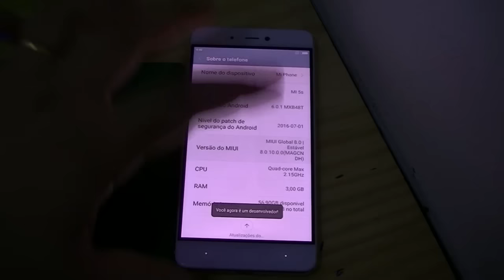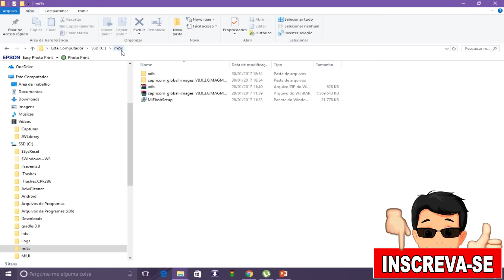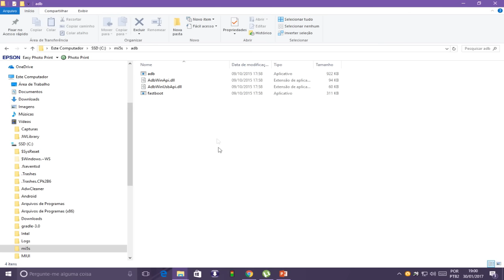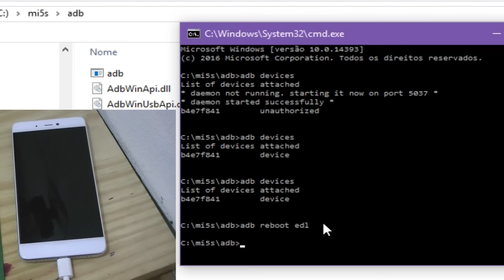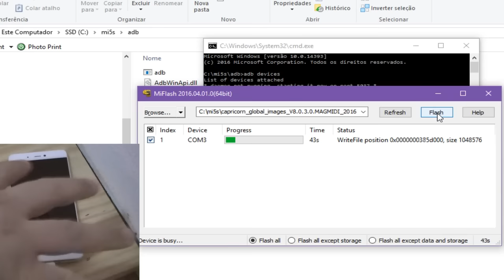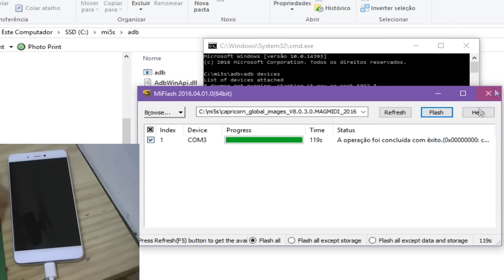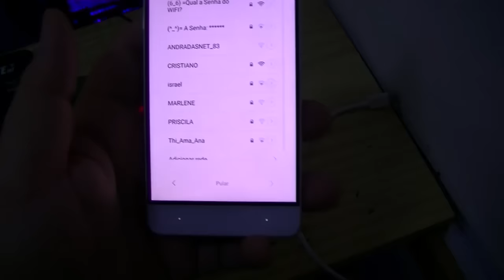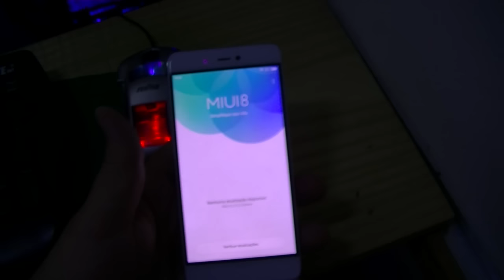Como instalar a MIUI Global oficial no XIAOMI Mi5S - SEM DESBLOQUEAR BOOTLOADER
▬▬▬▬▬▬▬▬▬▬▬ஜ۩۞۩ஜ▬▬▬▬▬▬▬▬▬▬▬▬▬
★★★★★BAIXAR ARQUIVOS ★★★★★

★★★★★DESABILITAR IMPOSIÇÃO DE DRIVES ★★★★★

★★★★★COMPRAR MI5S ★★★★★
Vou deixar os links de nossa loja parceira - GEARBEST -
Peque por estes links para ajudar o canal

Meu outro Canal:
RECEITAS MALUCAS

Wilson Carlos 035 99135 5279 tim

★★★★★NOSSO APLICATIVO ★★★★★
►►BAIXAR APLICATIVO R7ANDROID:

★★★★★NO TELEGRAM TEMOS UM CANAL EXCLUSIVO COM PROMOÇÕES E CUPONS DA GEARBEST★★★★★

➡ VENHA PRO TELEGRAM

UNIVERSIDADE ANDROID - UNA

MEMBROS DA U.N.A:

Adriel
Canal - Expert Net

Bob
Canal - Bob Tech Android

Bob Tutoriais
Canal - Bob tutoriais

Marcelo
Canal - Cello Tube

Wesley
Canal – Lokodroid Tutoriais

Wilson Carlos
Canal – R7Android

Créditos dos áudios usados no vídeo